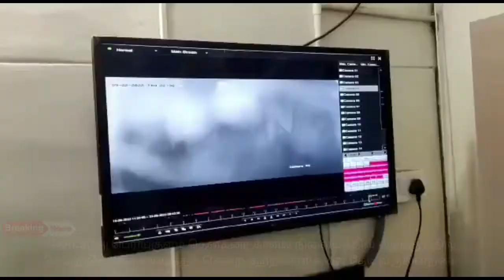தனியார் பள்ளியில் | ஒரு லட்சம் | ரூபாய் மதிப்பிலான பொருட்கள் நூதன முறையில் கொள்ளை!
தனியார் மேல்நிலைப் பள்ளியில் பூட்டை உடைத்து லேப்டாப் கேமரா உள்ளிட்ட ஒரு லட்ச ரூபாய் மதிப்பிலான பொருட்கள் கொள்ளை, கொள்ளையர்களை அடையாளம் கண்டு விடக்கூடாது என்பதற்காக சிசிடிவி கேமராவிற்கு டார்ச் லைட் அடித்து நூதன முறையில் கொள்ளையடித்த திருடர்கள்.